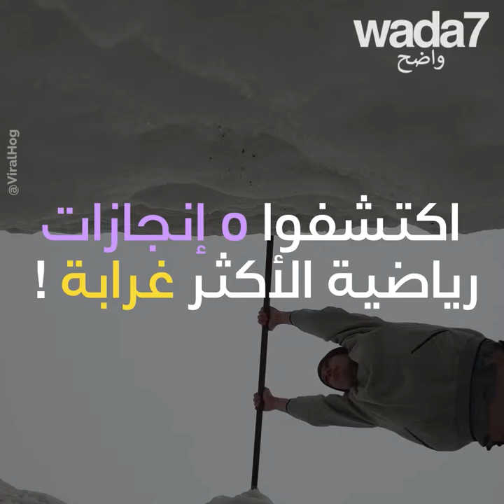أفضل 5 إنجازات رياضية !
اكتشف أفضل 5 إنجازات رياضية !